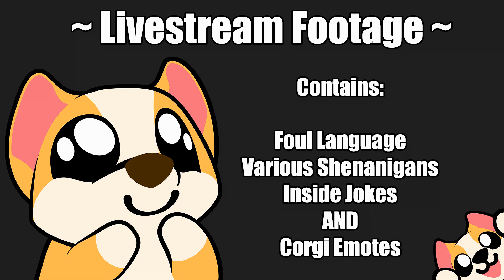Stronghold Hunting - Minecraft 1.18 SMP - Episode 40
Enderdragon must die!

A special thanks to ThinkingHound for giving me some thumbnails to work with :)